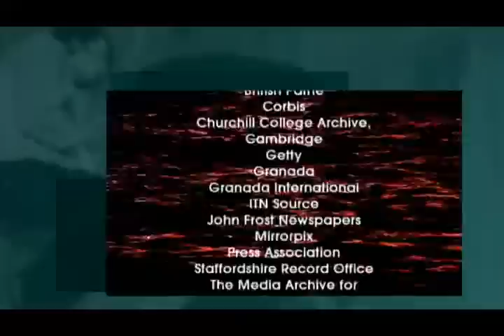Enoch Powell: British Hero Part 6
A rather devious BBC documentary on Enoch Powell.

The conclusion of this piece is totally wrong. Enoch was right in that race DOES MATTER. The average IQ level of people of African genetic heritage is well below that of White Europeans. Blacks are also more prone to violent crime and rape. This is the real cause of "White flight".

But, this subtle smear piece tries to imply that it's not race that matters, but cultural differences. Namely... it's Islam which is subltly implied as the problem. If this is the case then why are we being forced to accept large amounts of Islamic immigrants?

Divide and conquer, that's why.

Those in the know realise we in the West are being set up for a world war for control of the Middle East. And it's not for the benefit of us in the West.